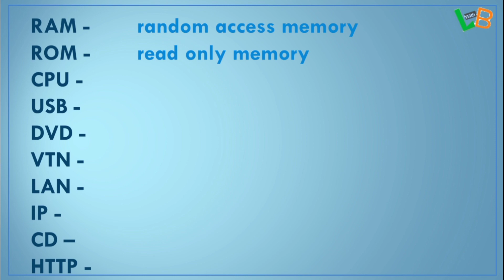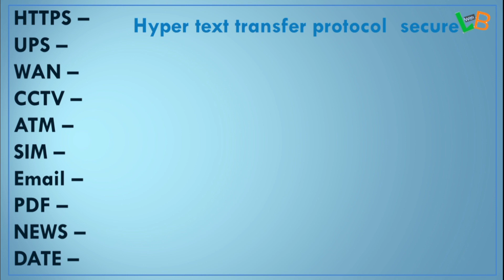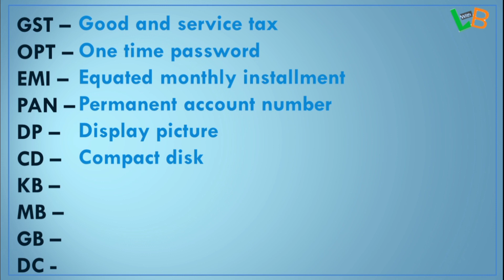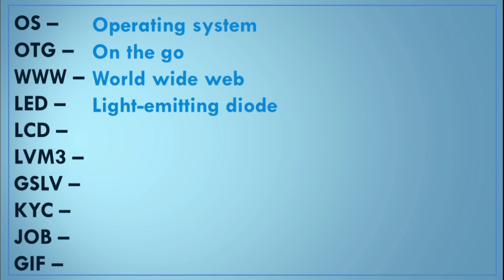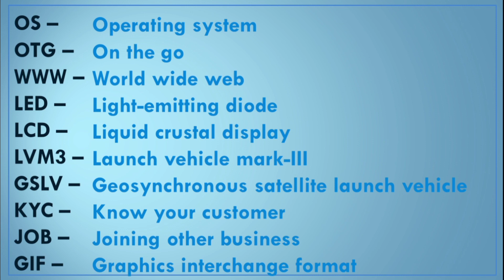Full forms on computer and technology related l important top full forms